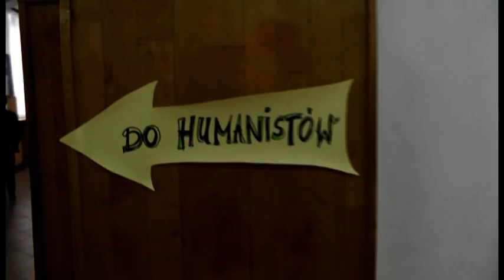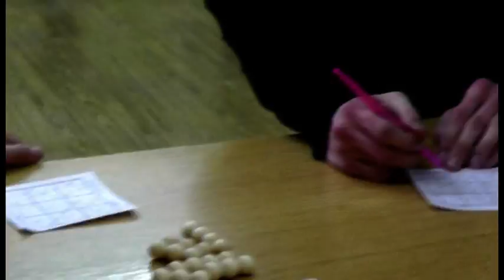Dzień otwarty w Dubois (2012)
Lista wykorzystanych utworów:

1. Siekiera - Ludzie Wschodu
2. Świetliki - Chmurka
3. Świetliki - Filandia
4. Red Hot Chili Peppers - Savior
5. Siekiera - Czerwony pejzaż
6. Black Sabbath - Planet Caravan
7. Świetliki - ...ska
8. Świetliki - Wilgoć
9. Schubert - Erlkönig